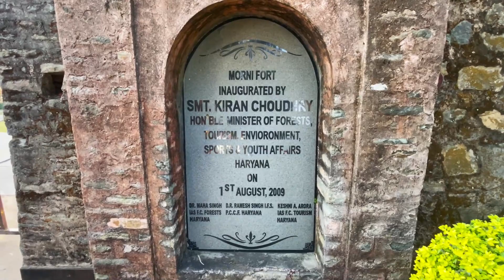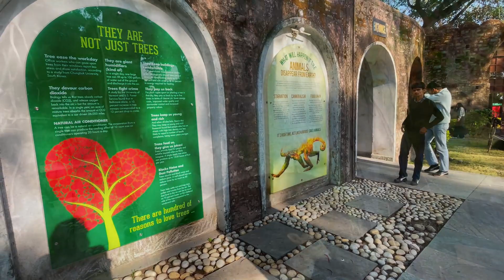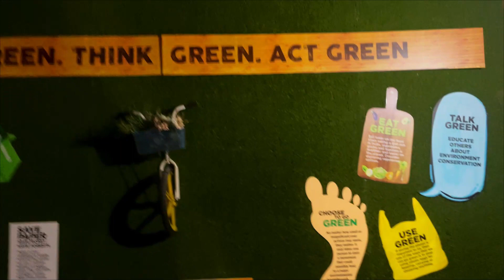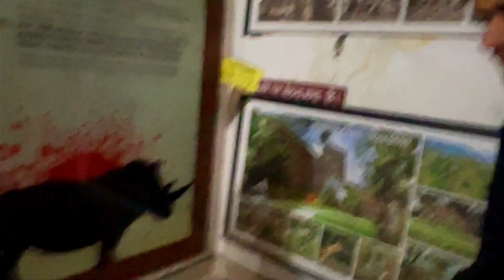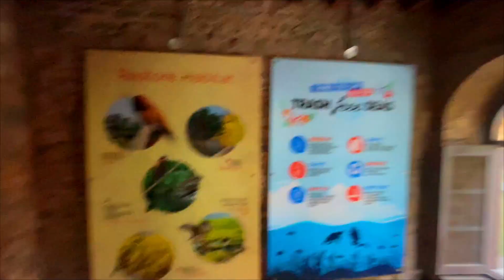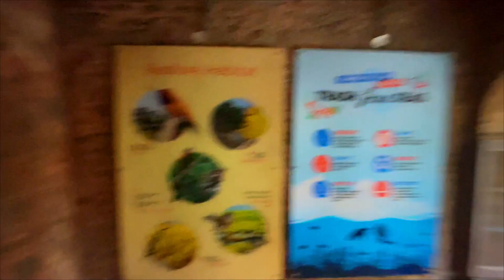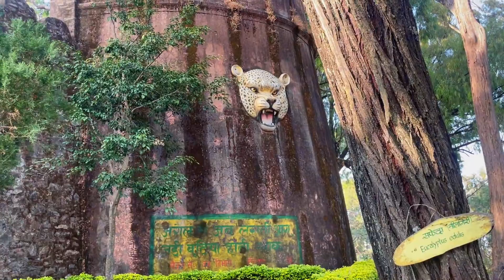MORNI FORT SINCE 1814 - HARYANA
Morni Fort is a nature museum and learning centre situated about 45 km from Chandigarh. The 200 years old Morni fort in Morni hills was transformed into a museum at a cost of over INR 1 crore.

The Morni fort has four towers. The inside of the fort was improved in 1814 during the time when the King of Sirmur came to the fort to hide after he was overthrown from Nahan by Gurkhas.The fort remains cool during summers because of its well ventilated domes. The fort also has a well/reservoir.